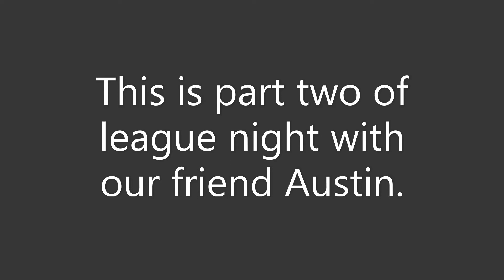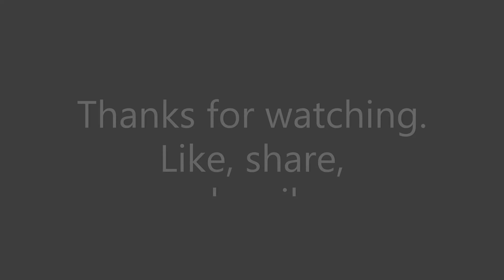League Night With Austin Part Two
Part two of our league night with our friend Austin.